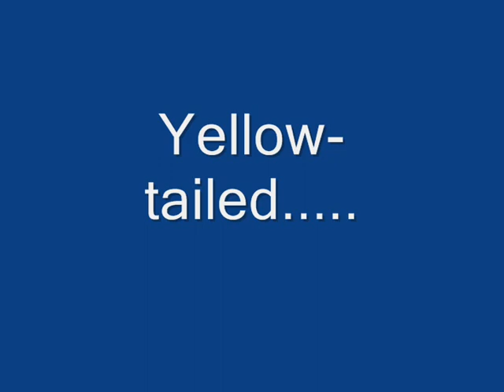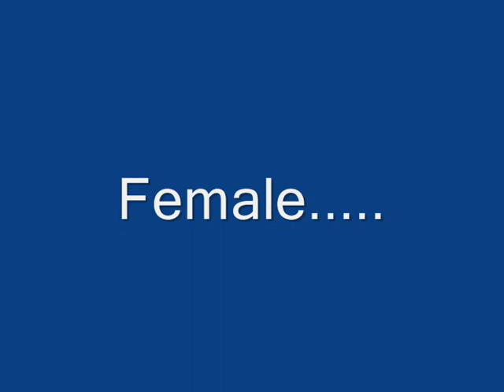Yellow-tailed and Glossy Black Cockatoos